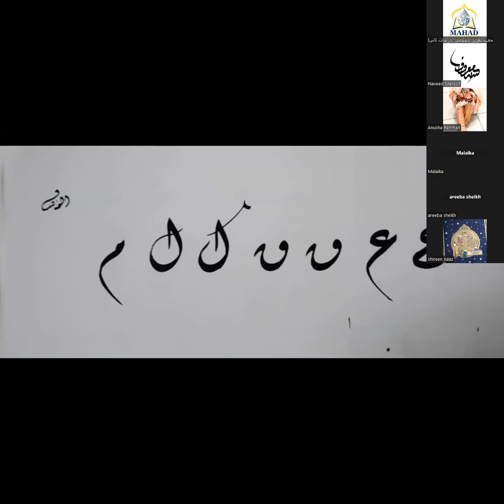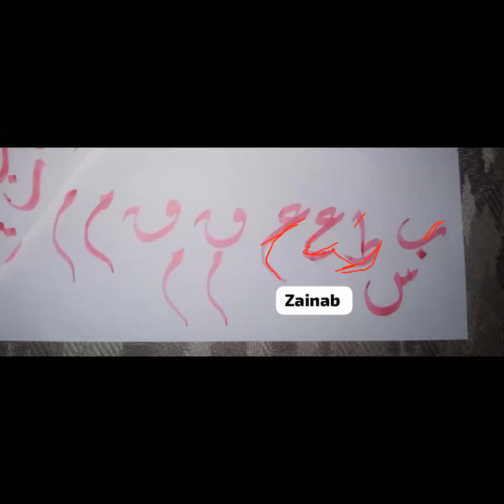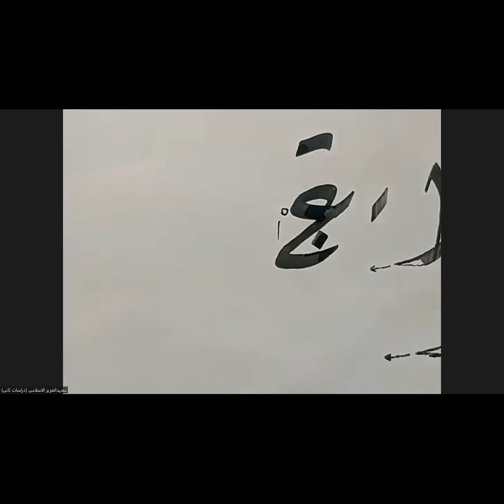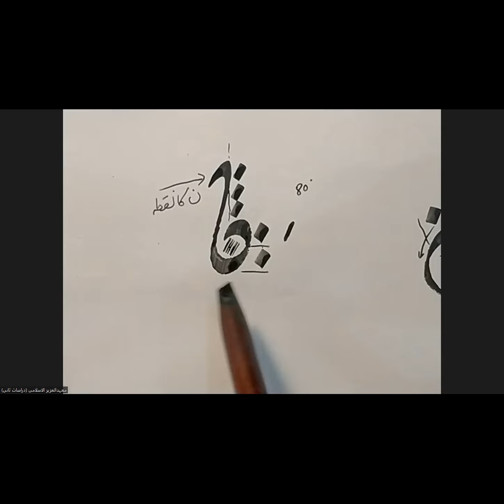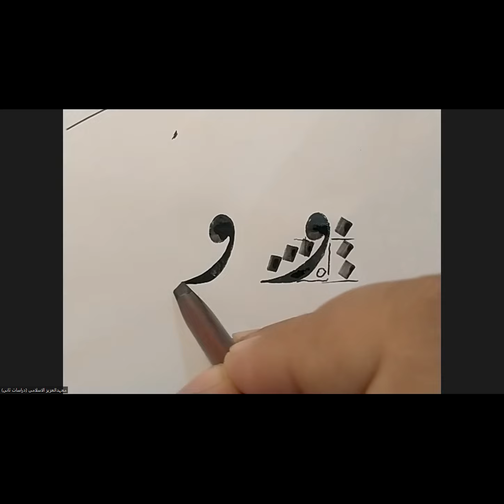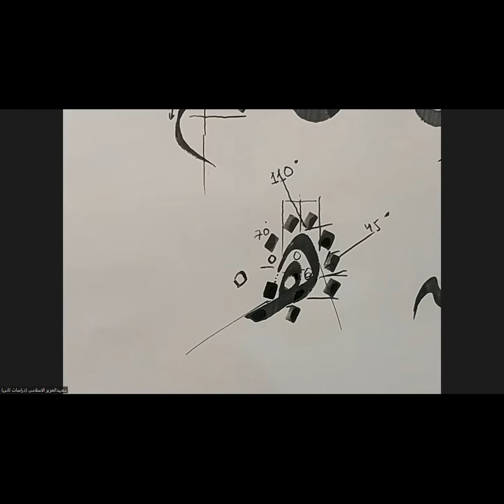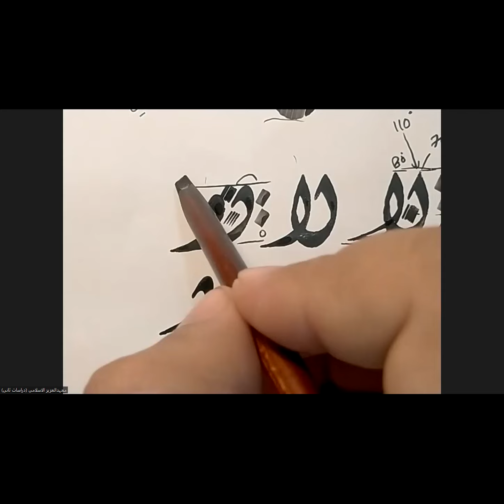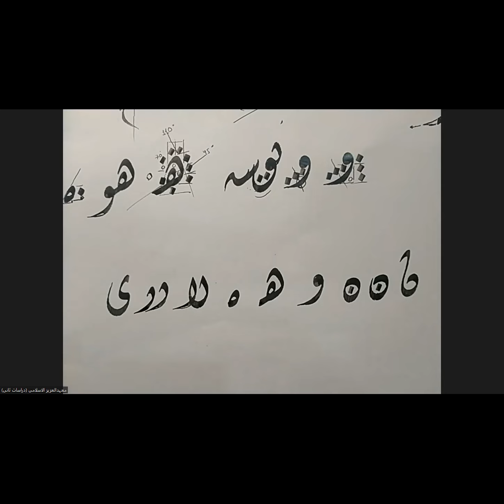diwani calligraphy course I lecture 5